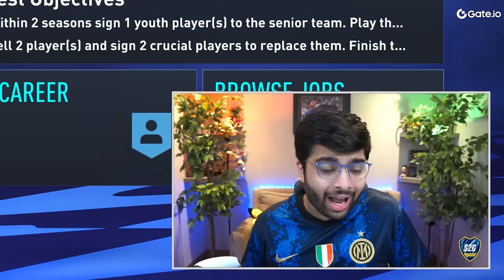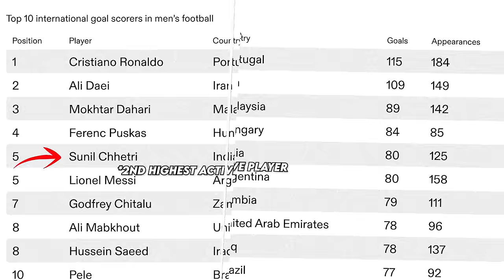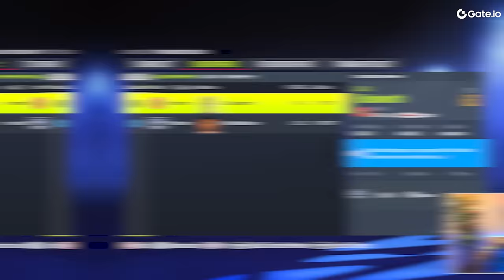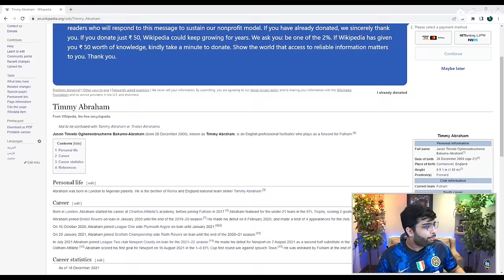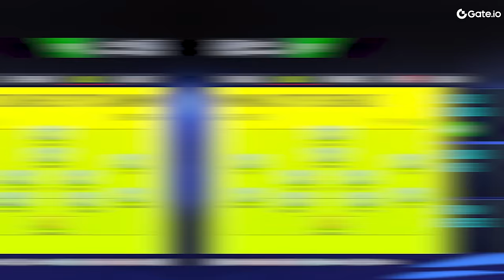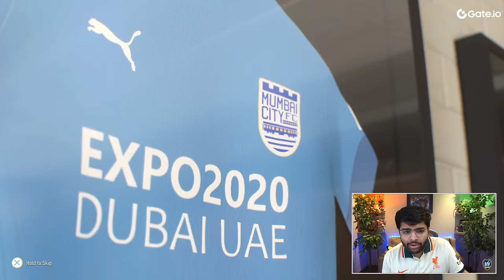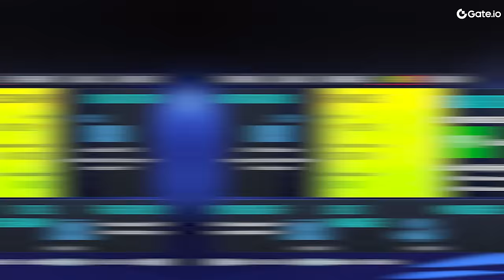I FIXED the WORST TEAM in FIFA 22🤣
Gate is a crypto exchange platform where you can trade your crypto safely and reliably.